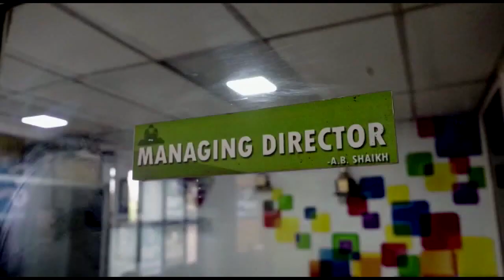BJP Sarkar Ke Khilaf Bayan Diya, KPCC Mahila Adhyaksha Pushpa Amarnath Ne | 12-12-2022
BJP Sarkar Ke Khilaf Bayan Diya, KPCC Mahila Adhyaksha Pushpa Amarnath Ne |